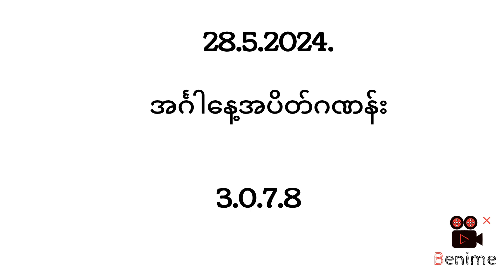28.5.2024.အင်္ဂါနေ့အပိတ်ဂဏန်း ရှယ်ပတ်သီး2d3d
2d today live
2d3d live now
3d video
2d ဆရာ
မြန်မာ ၂လုံး၃လုံး
2d ဖော်မြူလာ
thai 2d3d
live 2d
2d3d myanmar
thai 3d
2d ပေါက်ဂဏန်း
2d ပေါက်ပေး
2d video
မြန်မာ၂လုံးဂဏန်း
myanmar 2d3d
2d lotterty
2dlive
myanmar2d
2d3d ပေါက်ဂဏန်း
2dmyanmar
khl2d
မြန်မာ2d
2d myanmar
2d formula
today 2d
2d khl channel
3dlive
2dformular
2d ထိပ်စီးသုံးလုံး